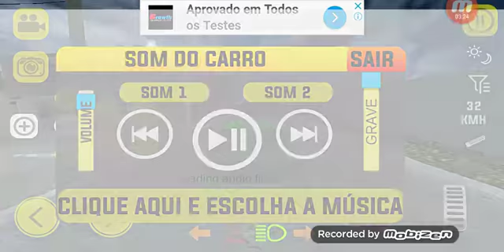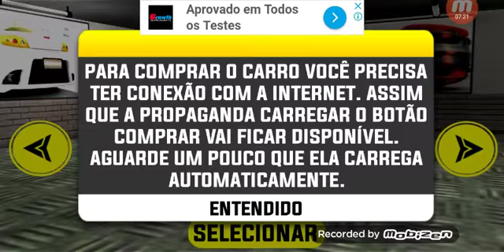Taynã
Jogo. Paredão